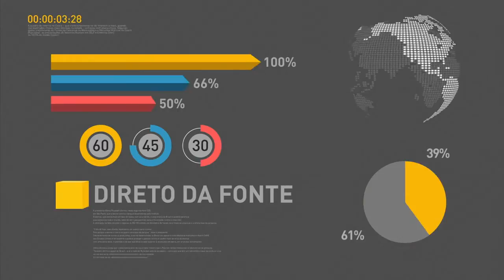Nova meta fiscal prevê economia de R$74 bilhões a mais que planejamento anterior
REPÓRTER NBR 11h - 23.05.16: Presidente interino, Michel Temer, entrega nova meta fiscal elaborada pela equipe econômica do governo, para o Senado Federal, nesta tarde. Nova meta prevê déficit de até R$170 bilhões em 2016, sendo R$ 74 bilhões maior que a prevista anteriormente. A meta fiscal é a economia que o governo faz para pagar juros da dívida pública. Entrevista coletiva divulga balanço das inscrições do Enem, após término do prazo de inscrições. E ainda: Ministério do Desenvolvimento Social e Agrário propôs inclusão dos Bancos de Alimentos nos projetos de lei que tratam do desperdício de comida.